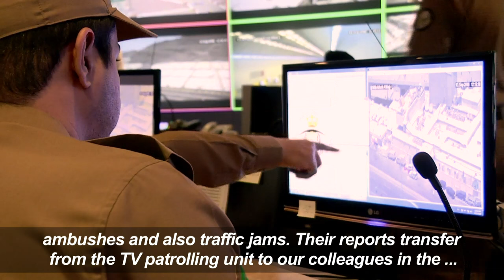Over 5,000 security cameras watch over Mecca pilgrims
Under a bank of monitors broadcasting live footage from more than 5,000 cameras, Saudi officers keep their eyes on every route and gathering spot at this year's hajj pilgrimage.